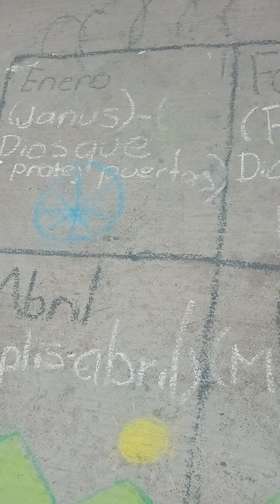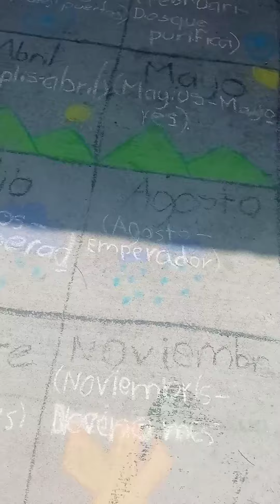Carlos Ruiz, Aprovechemos los espacios (de nuestra escuela)!!